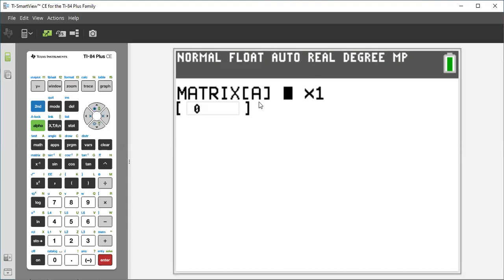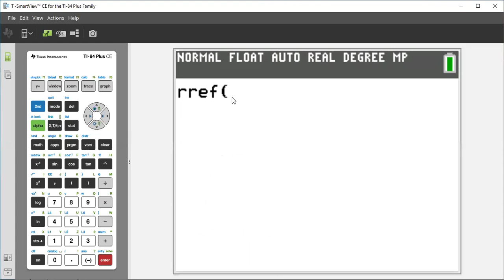Wow! Reduced Row Echelon Form for 2 sec!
Reduced Row Echelon Form (RREF) is a standardized format used in linear algebra to describe a matrix. @MathandStat  presents how RREF can be used to solve the system of linear equations. In RREF, certain properties are enforced to make the matrix easier to work with and to provide unique solutions to systems of linear equations.